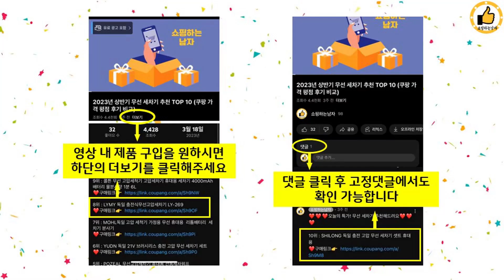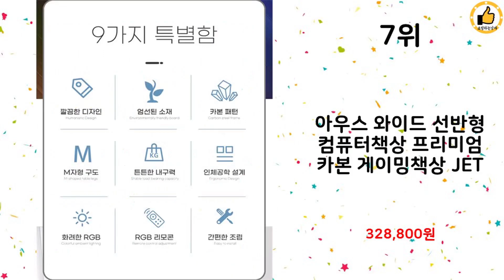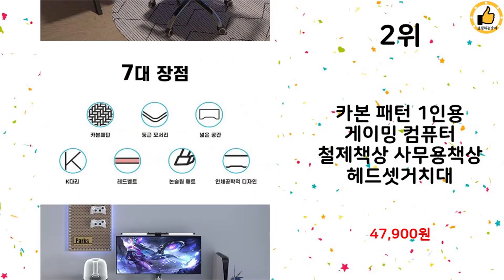2024년 하반기 쇼핑남이 추천하는 게이밍책상 TOP 10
2024년 하반기 쇼핑남이 추천하는 게이밍책상 TOP 10을 소개해드립니다.

10위 : 락키홈즈 게이밍 컴퓨터 책상 1200

9위 : Unihome K자형 고급 컴퓨터 게이밍 책상 멀티 데스크 테이

8위 : 제닉스 아레나 엑스 제로 데스크 800, 블랙

7위 : 아우스 와이드 선반형 컴퓨터책상 프리미엄 카본 게이밍책상 JET

6위 : 락키홈즈 게이밍 컴퓨터 책상 1200

5위 : 투에스리빙(2S LIVING) 게이밍 컴퓨터 책상, 화이트160

4위 : SUNDI 모방  탄소 섬유  게이밍책상 고하중  방수 및 내마

3위 : 컴퓨터 책상 가정용 사무용 L 디자인 다용도 책상, 블랙 180

2위 : 카본 패턴 1인용 게이밍 컴퓨터 철제책상 사무용책상 헤드셋거치대

1위 : 투에스리빙(2S LIVING) 게이밍 컴퓨터 책상, 블랙1200

 감사합니다